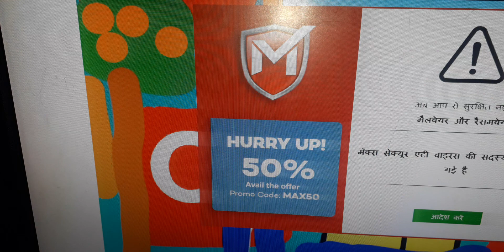The Alphabet Laptop Go To The Subway Letter O Part 30 In English Movies